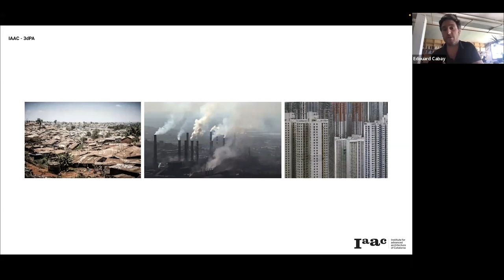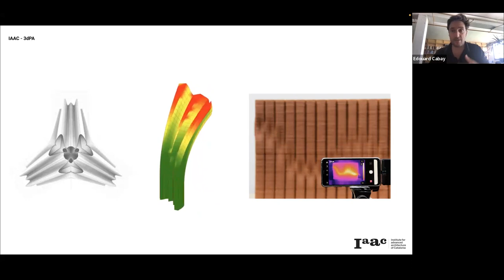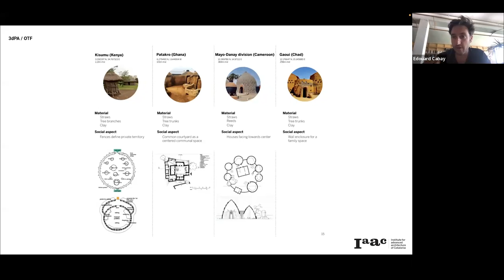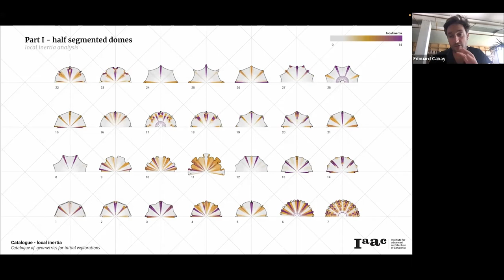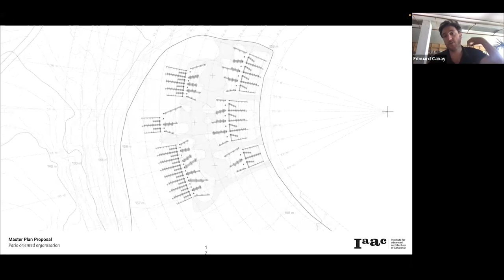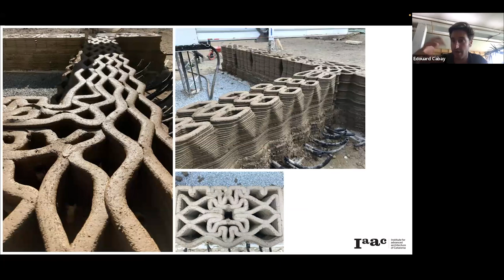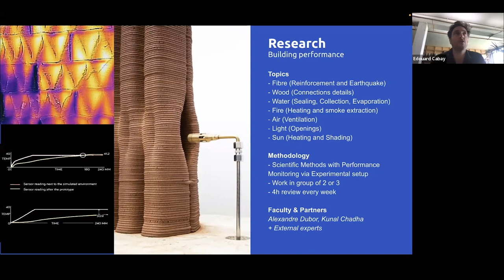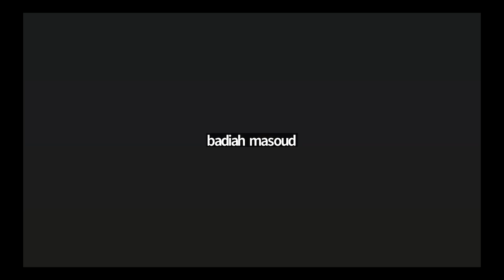3DPA Webinar – Introducing the Postgraduate in 3D Printing Architecture